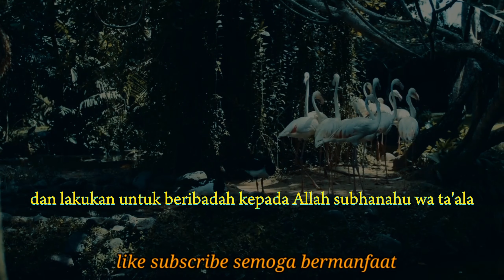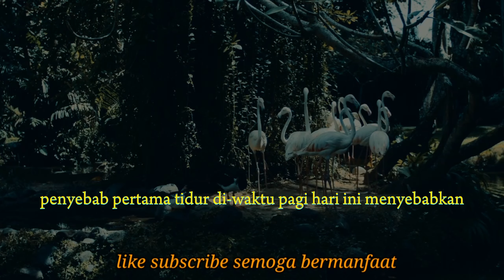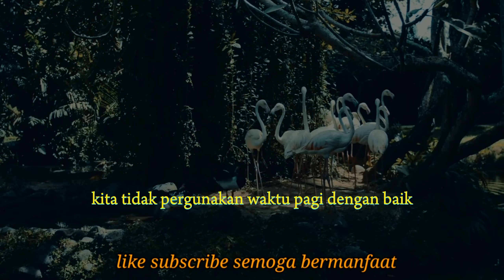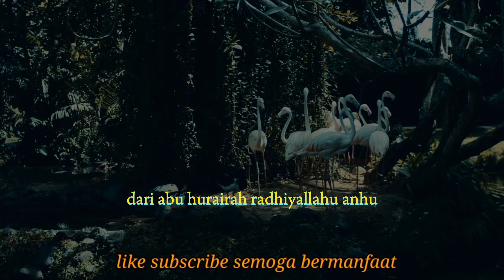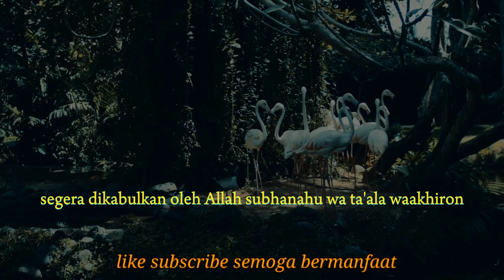4 hal yang menyebabkan rezeki terhambat !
4 hal yang menyebabkan rezeki terhambat !

1. Tidur di waktu pagi
2. Sedikit sholatnya
3. Malas-malasan
4. Berhianat dan tidak amanah